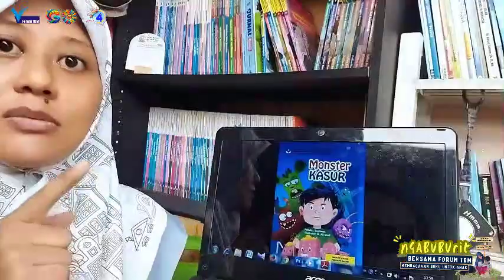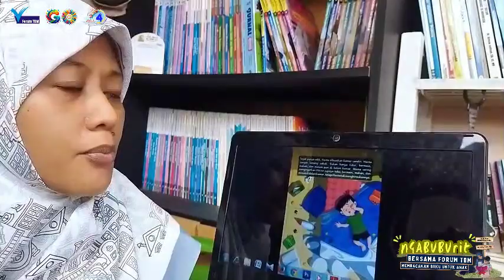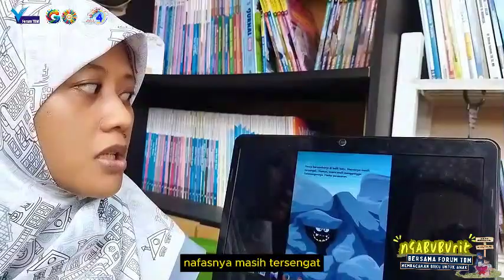Monster Kasur, Ngabubburit Hari ke-27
Ngabuburit bersama Forum TBM akan kembali menemani teman-teman selama bulan Ramadan ini.

Untuk hari ke-27, Kak Tami, pengelola TBM Rumah Peradaban SNC Fannaz, akan membacakan cerita berjudul "Monster Kasur"

Kalian bisa berpartisipasi dengan mengunggah video kegiatan membacakan buku cerita untuk anak di akun instagram TBM masing-masing. Tag Forum TBM juga ya.

Supaya lebih paripurna, ikuti KURMA RAMADAN, Kupas Cerita Cerita Anak Sepanjang Ramadan. Yang akan mendiskusikan dan memperdalam cerita yang dibacakan pada Ngabuburit bersama Forum TBM. Dilaksanakan di WAG Info Program, untuk bisa bergabung langsung saja hubungi Kak Putri di 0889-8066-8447.

Salam literasi!